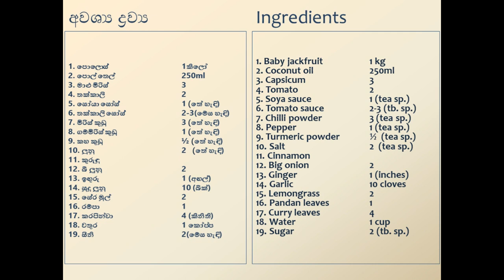Devilled Polos - ඩෙවිල්ඩ් පොලොස් (The Kitchen youtube channel)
Devilled polos is a total vegetarian food that will serve a great taste to vegetarians. It is easy to cook and it’ll make the dining table decorated with a mouthwatering look and feel. Hope you enjoy making this.